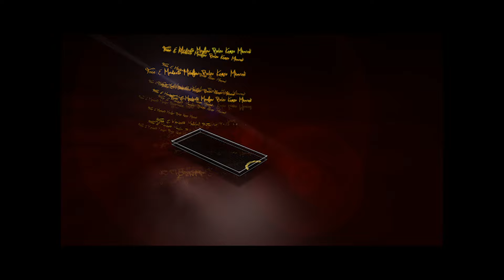JamDong (Elzo, MoFaya & Meuflow) - Cool Chill Nice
1st single from the " Gold Medal Mixtape " by Jamdong Community !!! comin soon LEVEL UP with Vusi Nova